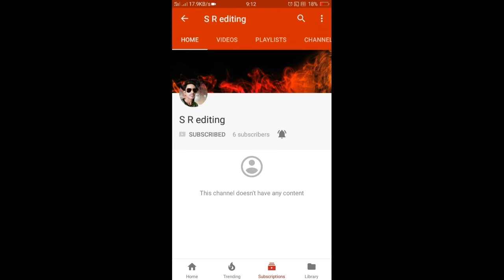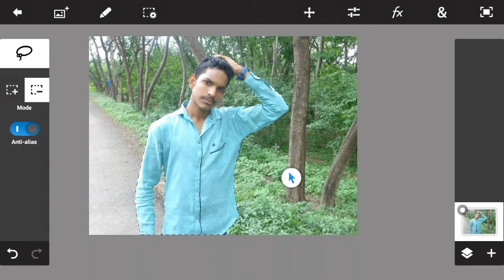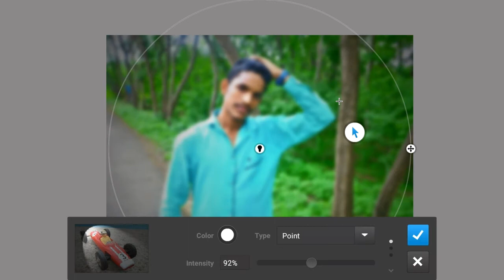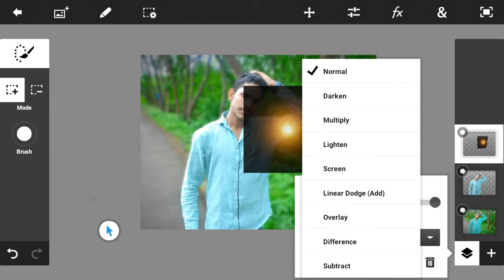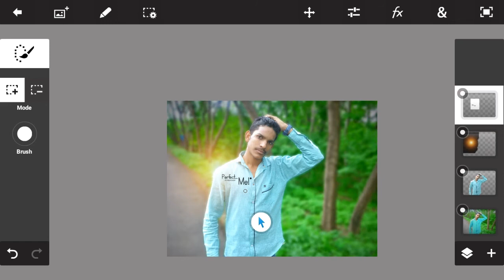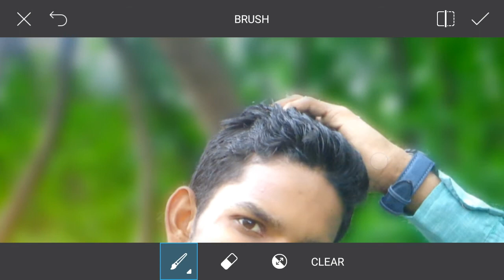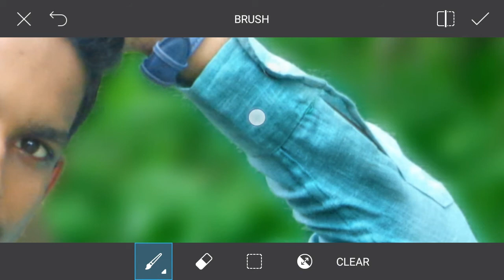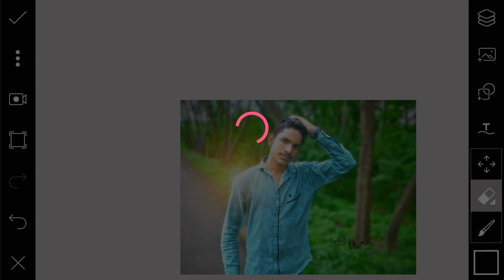Make Stylish Look II PicsArt Photo Manipulation backround edit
Hi Guys.
I am Srinivas. Today I am Back With a new tutorial
Welcome my new Video. This video.  i am showing how to get "Heavy picsart cb editing tutorial || Real cb edit || Saturation effect ||  picsart editing tutorial |